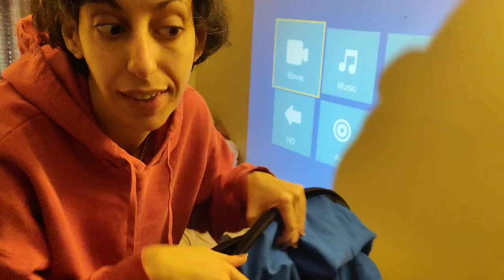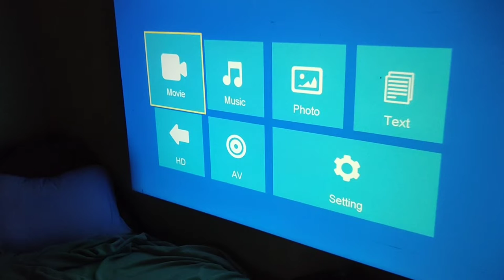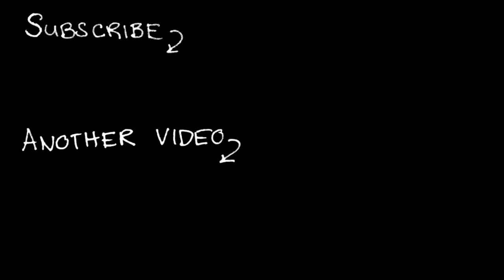projecting from my bedroom | person reviews life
not clickbait

GOOD HEALTH!
Please be good to yourselves and each other.